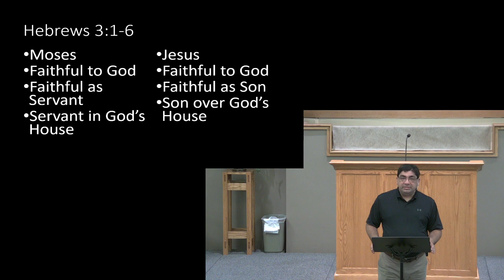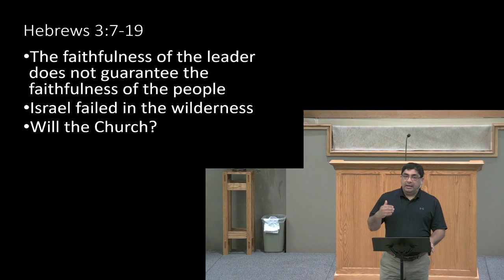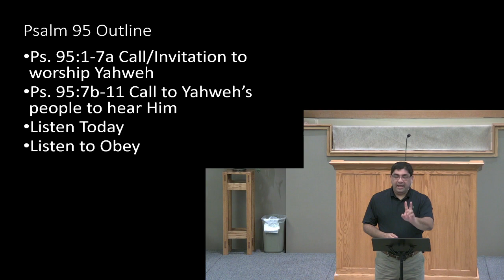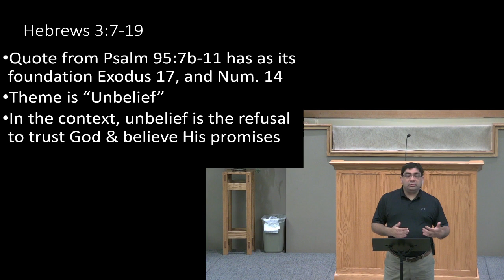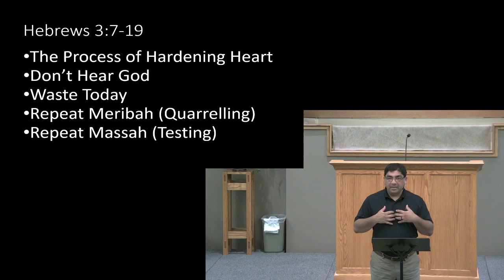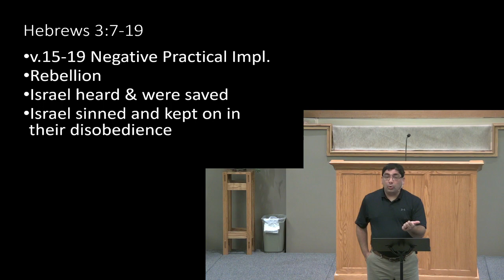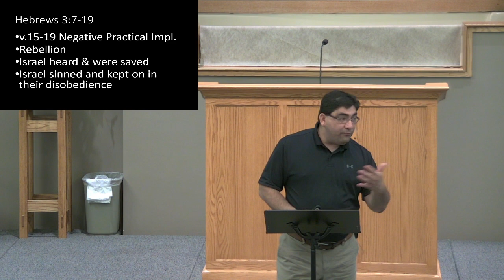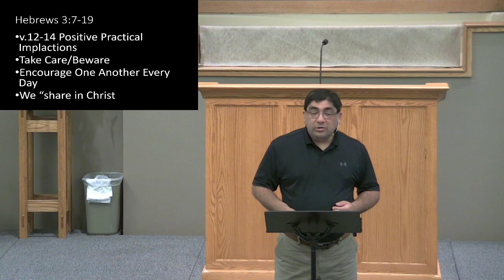Sunday Morning Bible Class 05/02/2021